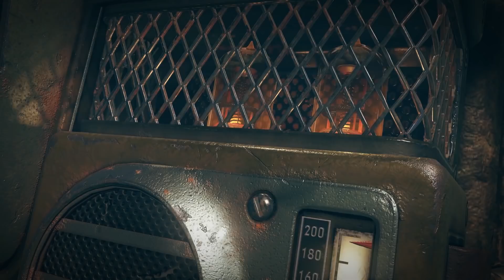Cosa diavolo è FALLOUT 76? A quanto pare qualcosa di DIVERSO!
Poco dopo la pubblicazione del primo trailer ufficiale di Fallout 76, tre persone vicino al progetto hanno svelato cosa potrebbe essere questo nuovo capitolo. A lavorare al progetto ci sarebbero gli ex BattleCry Studios, che da marzo sono stati rinominati in Bethesda Game Studios Austin.